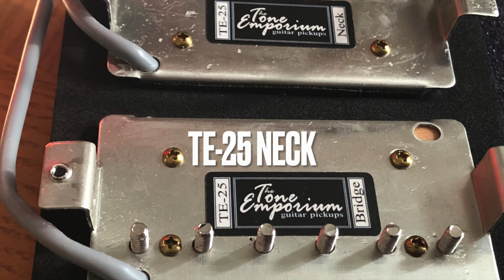Tone Emporium TE-25 compared to Ibanez PowerSound Humbucker pickups DEMO VID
Pickup Swap on a Ibanez s470DXqm. The 2003 model with Powersound Pickups. A quality audio comparison between the Tone Emporium TE-25's.